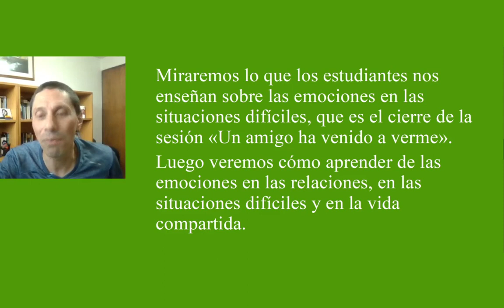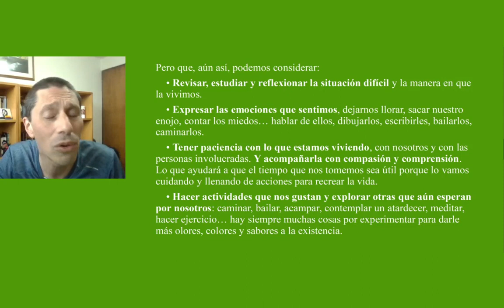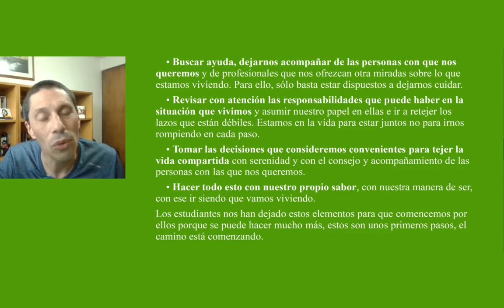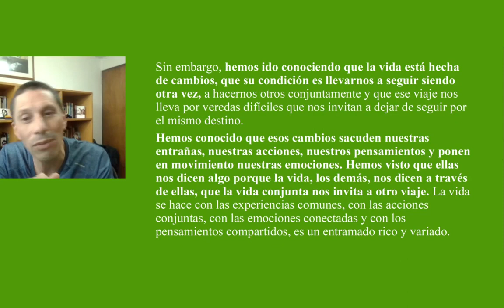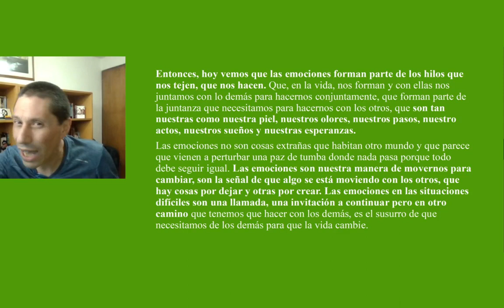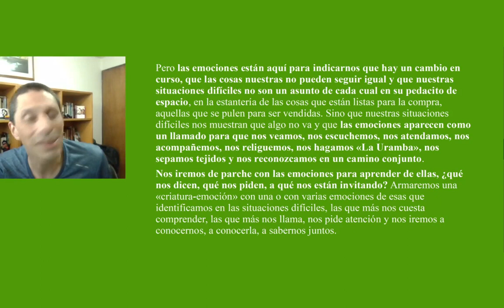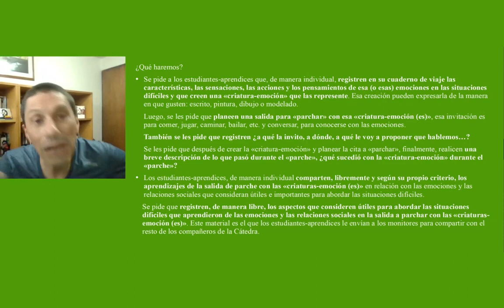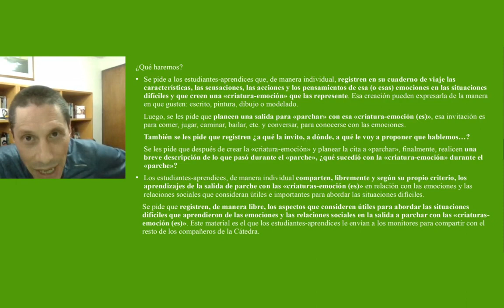[Cátedra Nacional «Rayos de sol para días de lluvia» 2021-2] Sesión 4: Vayámonos de parche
La intención de la sesión es conocer sobre las emociones, a través de una historia compartida con ellas, para transformar las maneras en que nos vinculamos con ellas.

Las emociones son expresiones de nuestra forma de vivir, nos acompañan en cada momento y nos ayudan para compartir con las demás personas. También nos relacionamos con las personas por medio de las emociones, en las acciones que realizamos están sinfín de emociones.